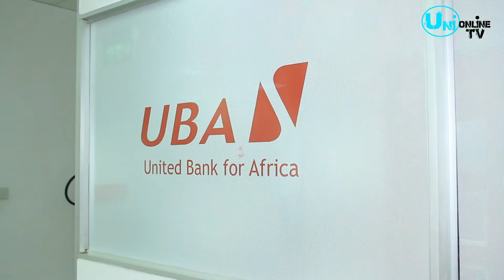UNITED BANK FOR AFRICA(UBA) HAS A TRUE SYMBOLS FOR AFRICAN TRADITION.(IT'S AFRICAN DAY)